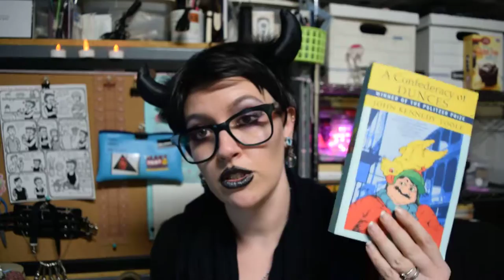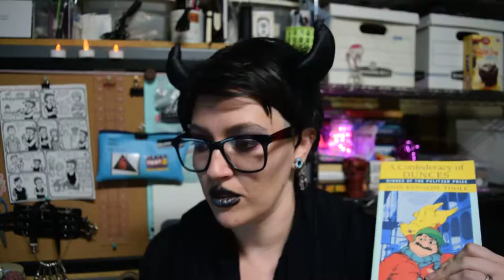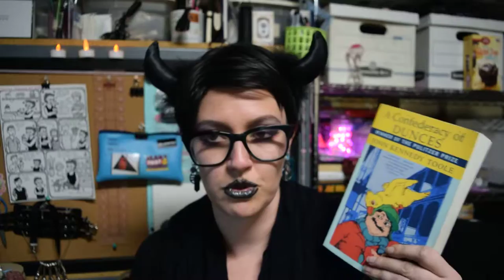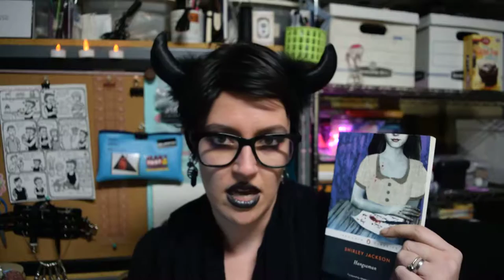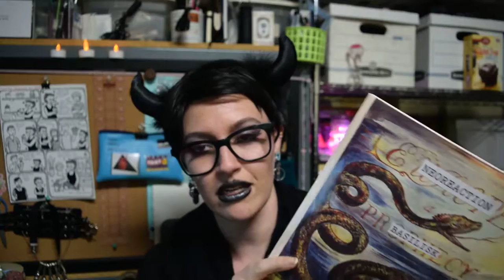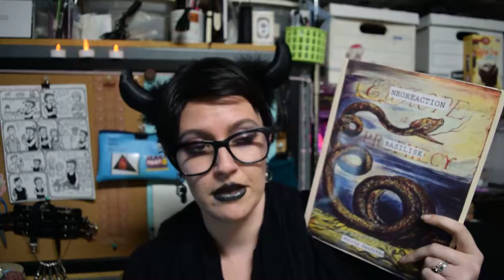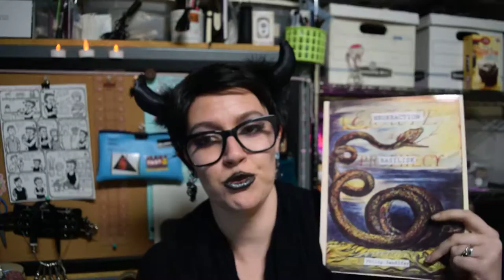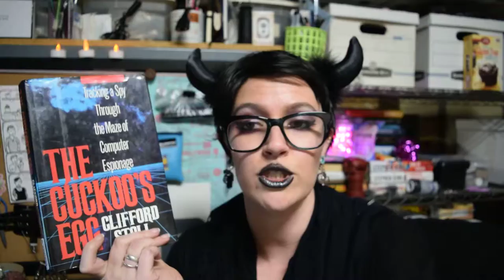October 2016 Book Wrap-Up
A Confederacy of Dunces - John Kennedy Toole
Hangsaman - Shirley Jackson
Neoreaction a Basilisk - Philip Sandifer